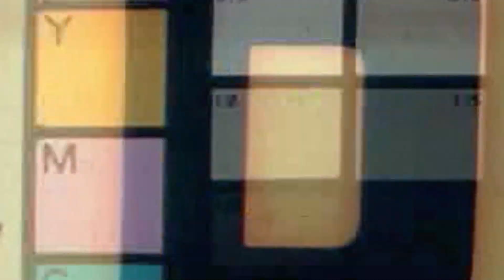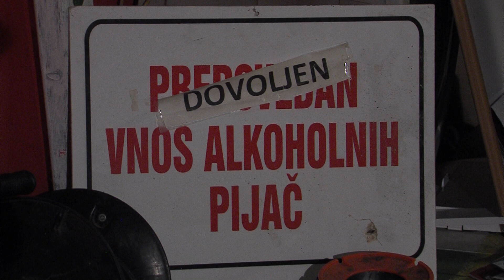Glasbena infekcija 2. oddaja - 11. oktober 2019